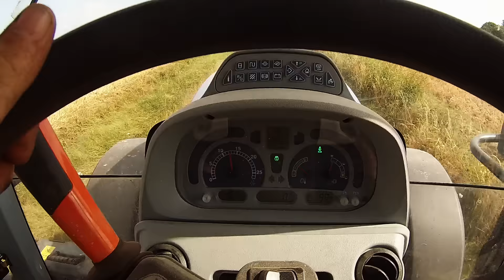Summer 2015 - Les travaux de l'été: Moisson / Pressage / Déchaumage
Différents travaux de l'été réalisés dans plusieurs départements : moisson , pressage , déchaumage il y en a pour tous les goûts..